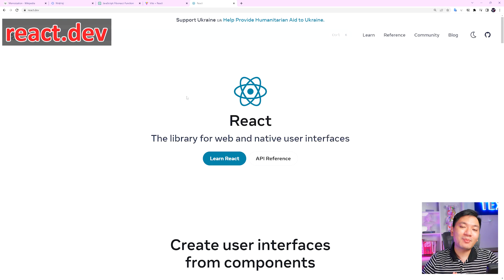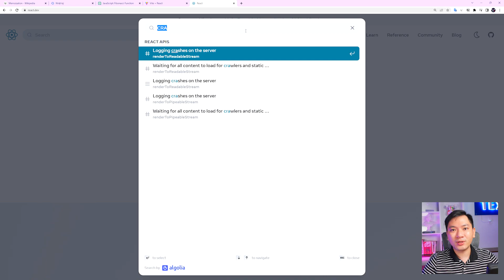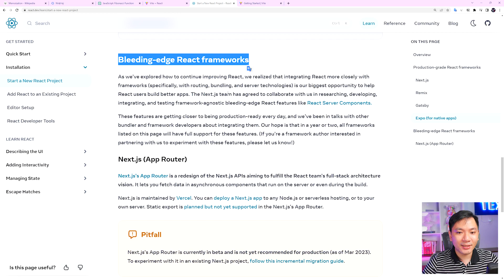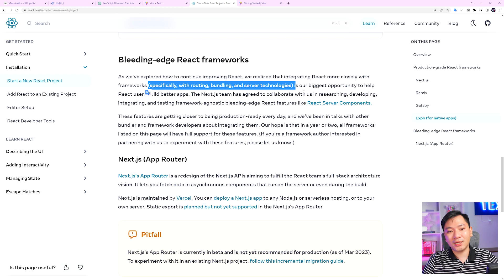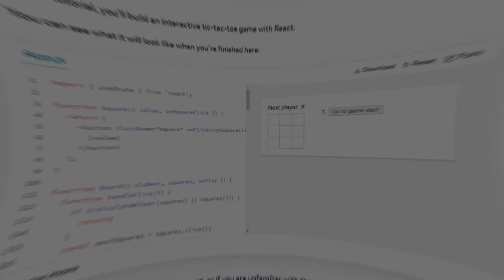React Docs mới đã được phát hành. Cách học React hiệu quả năm 2023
React đã chính thức ra mắt document phiên bản mới nhất. Vậy đối với những người mới bắt đầu học React thì chúng ta nên học thế nào cho hiệu quả nhất ở năm 2023 này. Chúng ta sẽ cùng nhau tìm hiểu nhé!